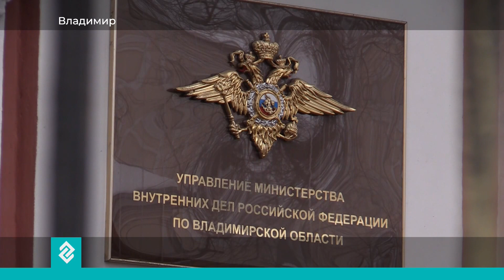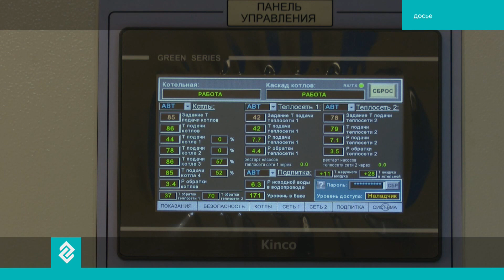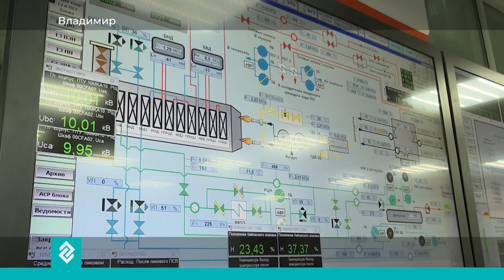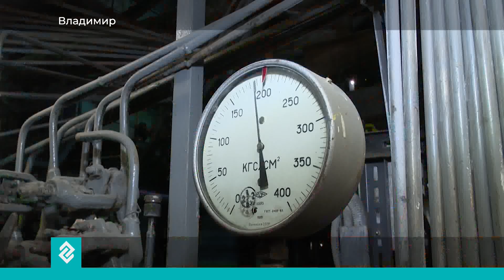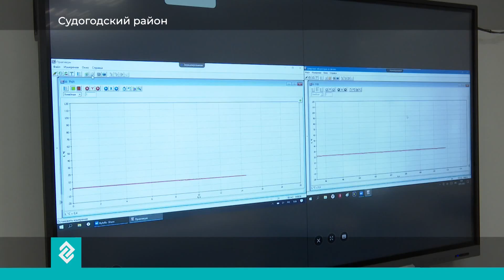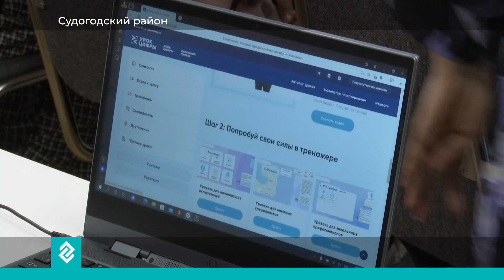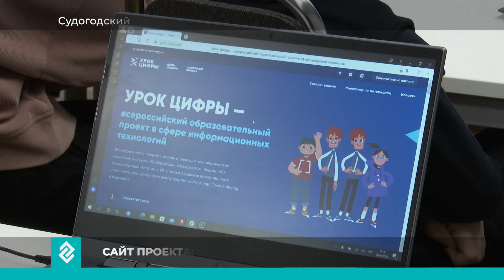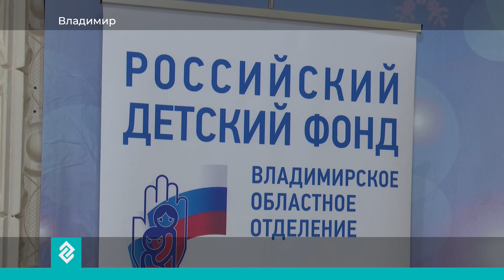Губерния 33 | Новости Владимира и региона за 20 января 19:00